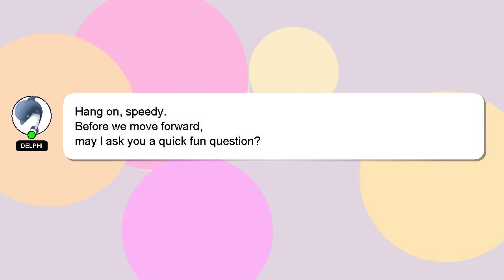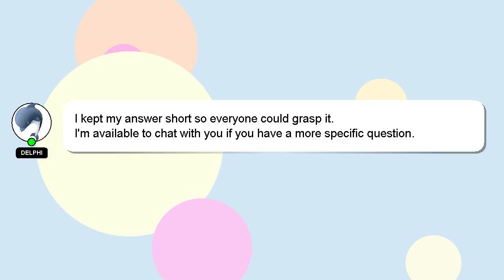How to draw kobe bryant?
Let me give you a brief introduction of who I am, Hi, my name is Delphi, nice to meet you. I can assist you in answering your queries. - How to draw kobe bryant?

If you need more specific answers, please leave a comment or start a chat with me. Providing an answer will be acknowledged and appreciated with a 'heart' from me.

*2 What we are experimenting :*